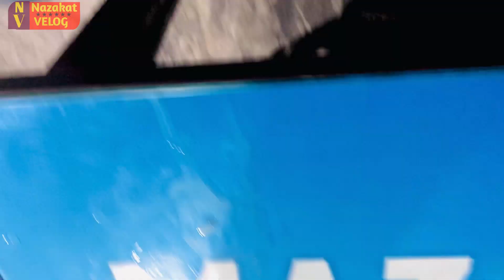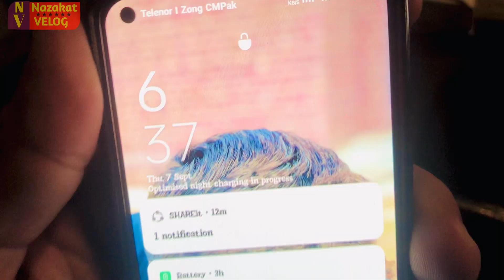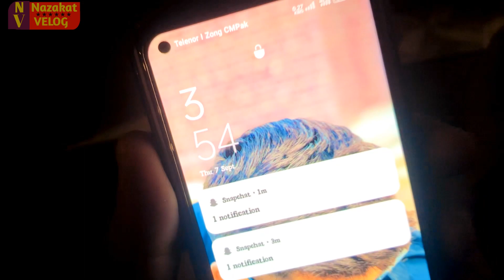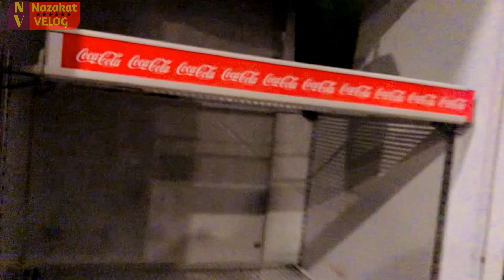|Asi offer koi ni dy ga apko|Today big offer|vlog150|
hey gusy am making simple and fun vlog so no sexul activty famly contant pls need help and sport love you all

FB PAGE LINK fellow now

admin
nazakat Ali

editor
nazakat